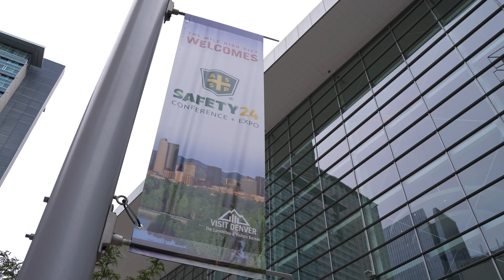Conference Recap: Every Year We Come Together for Safety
Coming together as a professional community gives us energy and ideas for the year ahead.

Thank you to everyone who joined us in Denver this year for Safety 2024.

See you in Orlando, July 22-24, 2025!